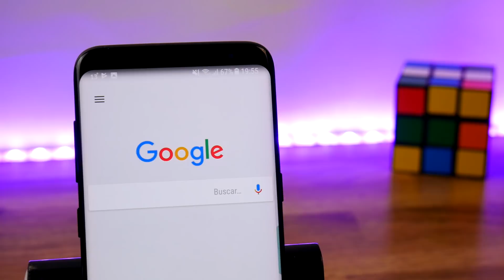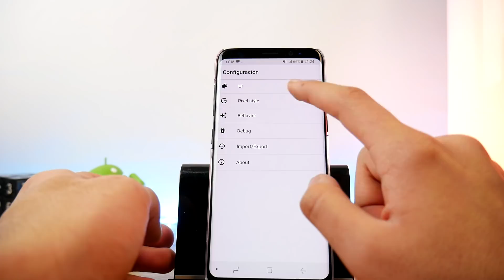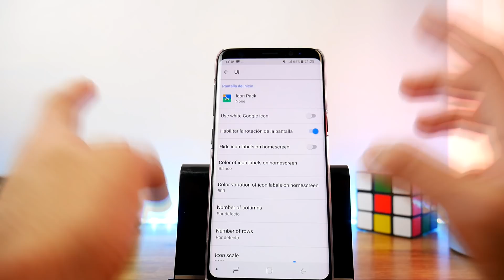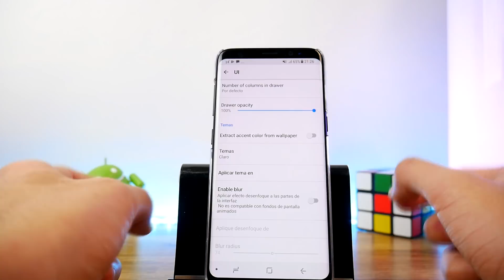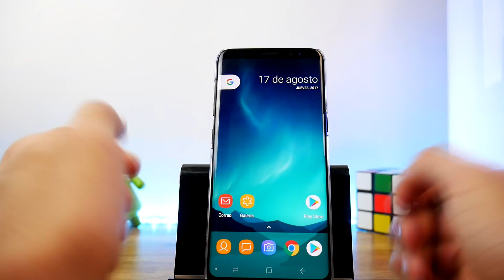Este es el MEJOR LAUNCHER PARA ANDROID 2017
Hey amigos como están y sean todos ustedes bienvenidos un día mas a tech android sabes que el gran nova launcher es el rey de reyes probablemente el irreemplazable pero al parecer esto ha llegado hasta aquí ya que en el día de hoy te presentare un launcher que te encantara por el simple motivo de que tiene muchas configuraciones y una apariencia espectacular similar a android 8.0 realmente a muchas personas le ha gustado y lo han cambiado por el gran y increíble nova launcher.